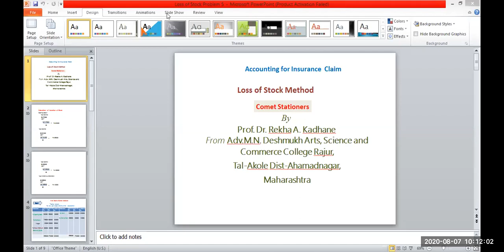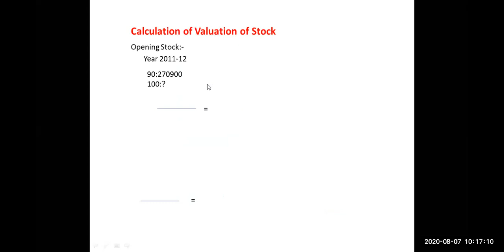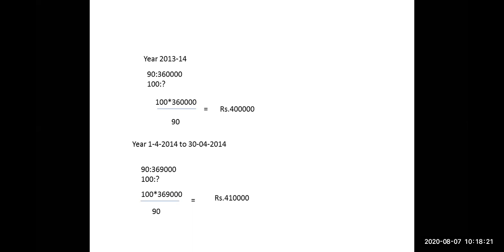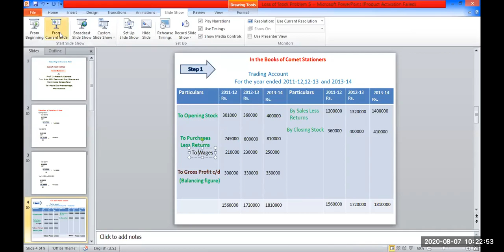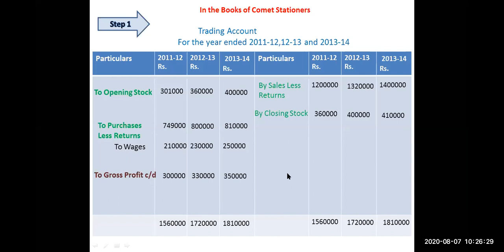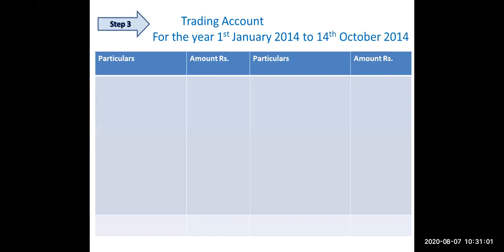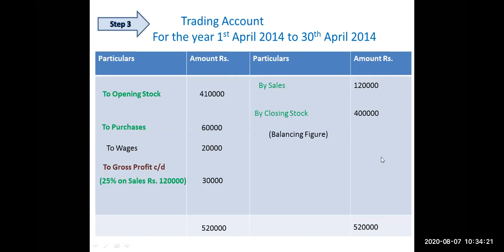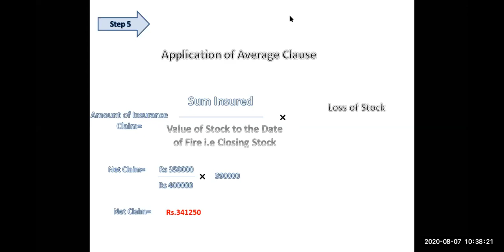Loss of Stock Prob 5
T.Y.B.Com Loss of stock Problem No.5